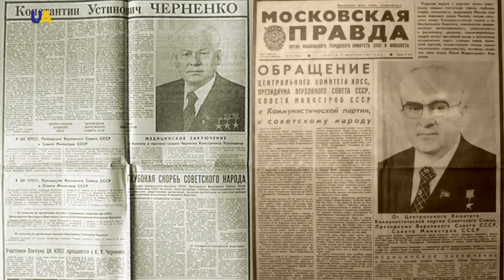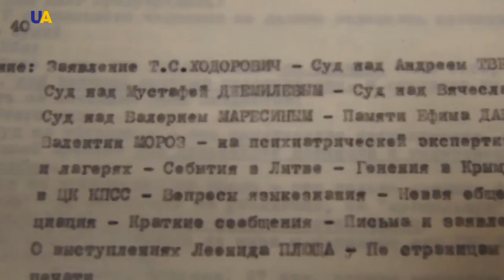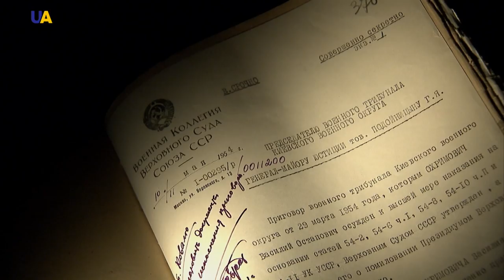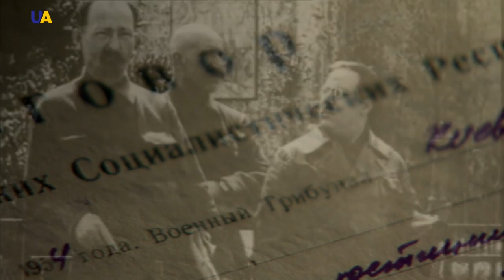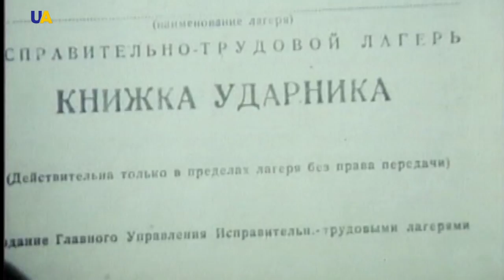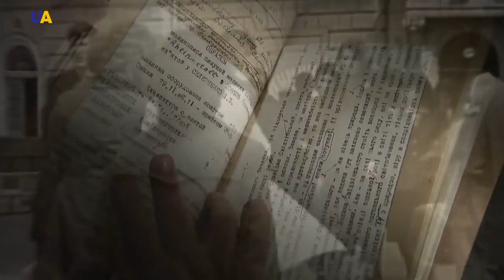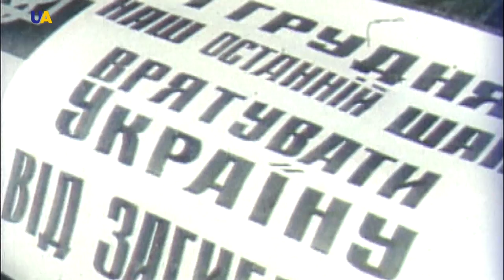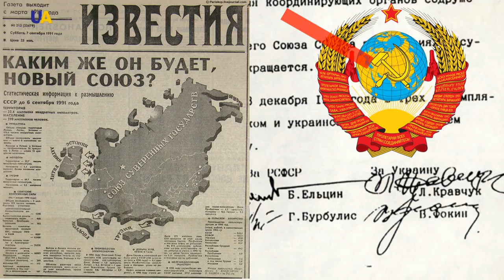On the Way to Independence | Making History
After the death of Leonid Brezhnev in the fall of 1982, and then his successors Yuri Andropov and Konstantin Chernenko, the power in the Soviet Union was headed by a young and energetic Mikhail Gorbachev. He inherited a country that was in a deep economic crisis caused by ineffective methods of the so-called socialist economy, the sharp drop in prices of oil and gas on world markets, Soviet aggression in Afghanistan and a grueling arms race with the U.S. All these factors sharply reduced the standard of living of Soviet people every year and generated social and political problems. Under these conditions, Gorbachev announced a bold and unprecedented course of change he called “perestroika” or “reconstruction”, the goal of which was to renew all sectors of social and economic life in the country.